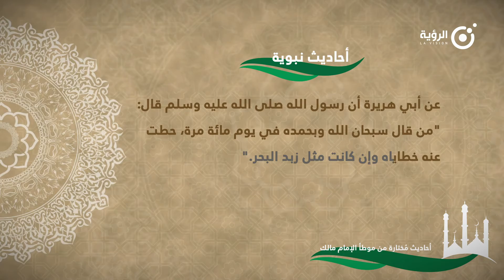أحاديث نبوية مختارة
فضل قول "سبحان الله وبحمده" في اليوم 100 مرة.